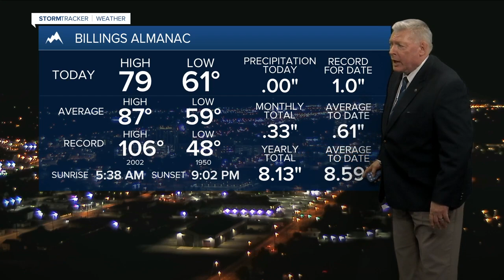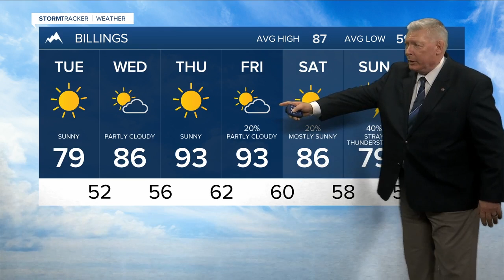Q2 Weather: 10p.m. with Bob McGuire for July 13, 2020